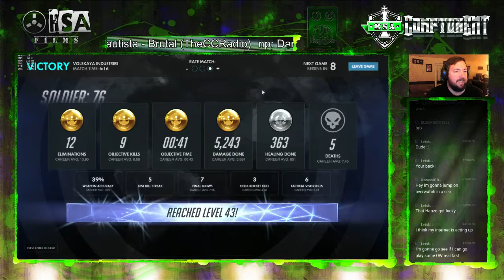Soldier... 5 medals... 4 gold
Just loading up my first "real" game of the night from stream.